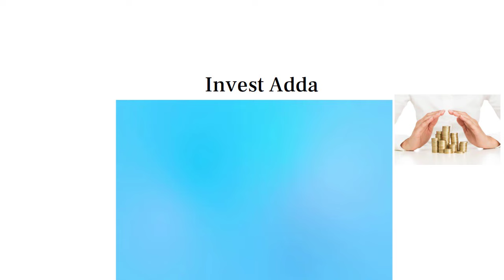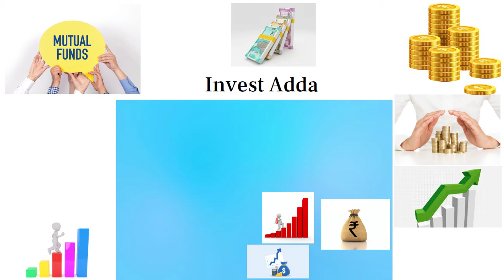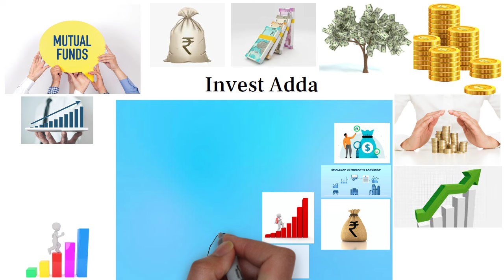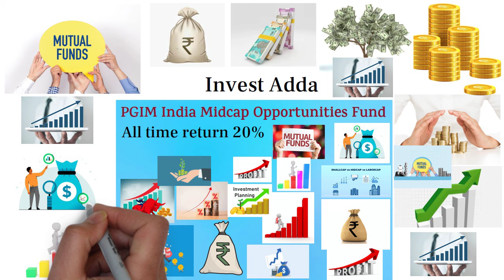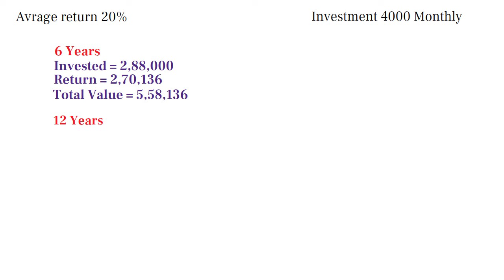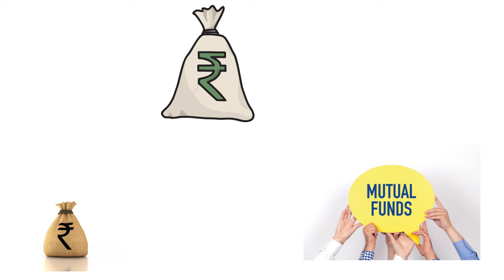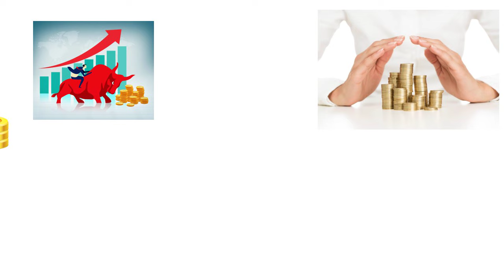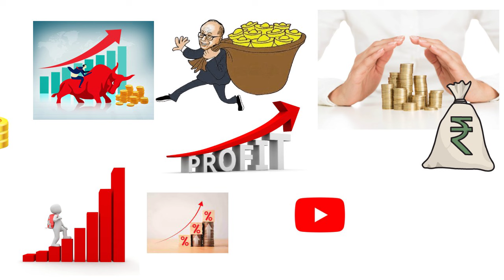SIP IN MUTUAL FUND | Best Mutual Fund to Invest Now | Mutual Funds for Beginners